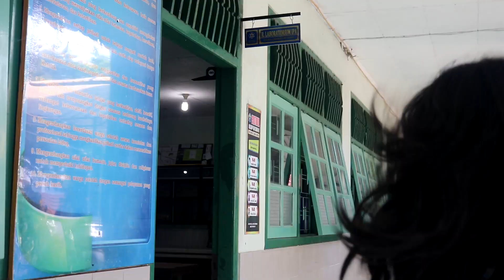PCPDB SMP Xaverius 2 Bandarlampung TP 2024/2025 (2 Oktober-22 November 2023) "Mudahnya Belajar IPA"